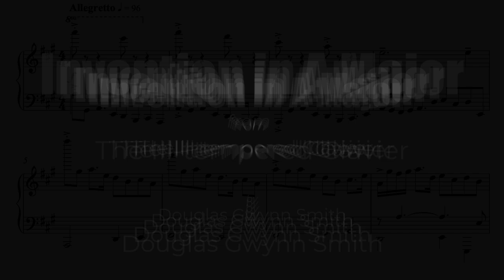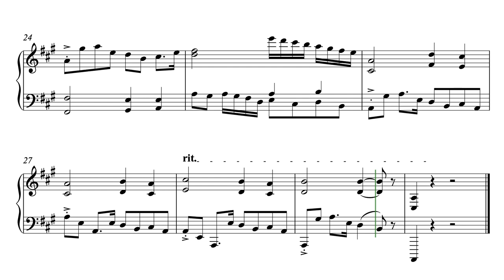Invention in A Major - from The Ill-tempered Klavier: 24 Preludes and Inventions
Prelude in A Major